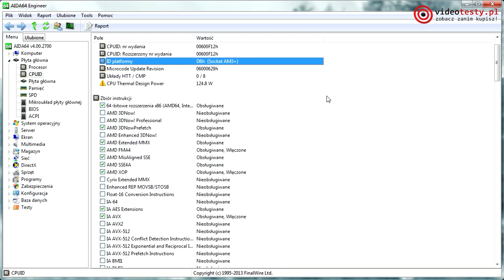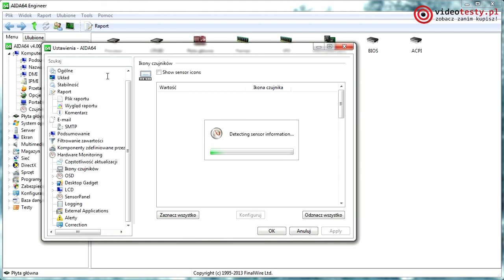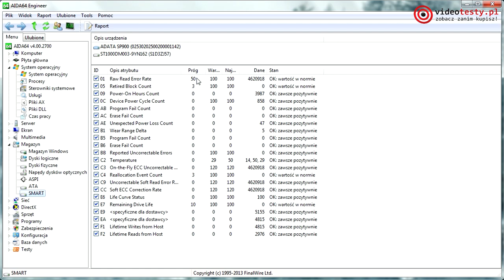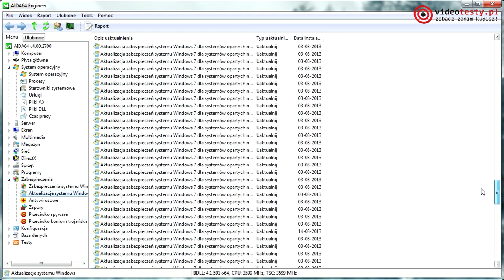Pokaż kotku co masz w środku - AIDA64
Redakcja Portalu
VideoTesty.pl *